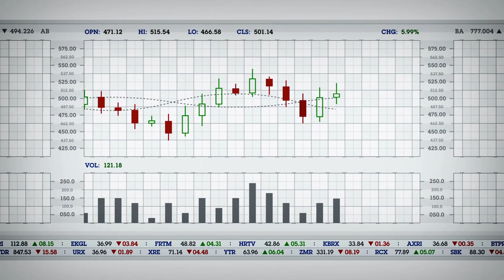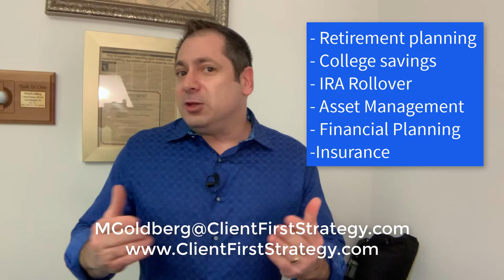ETF's vs. Mutual Funds: Which one is better?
Enough investors have asked me if there is an advantage to using ETF's (exchange traded funds) or Mutual Funds, that it was time to make a quick video to answer the question.

Watch this video to here me out. I have been a Financial Advisor since 1990 and I have extensive experience using both. Remember, these are merely tools that may help you build an investment portfolio. I give examples of which one is better based on the unique circumstances of the end user.

My goal with my YouTube channel is to put the "personal" back into personal finance.